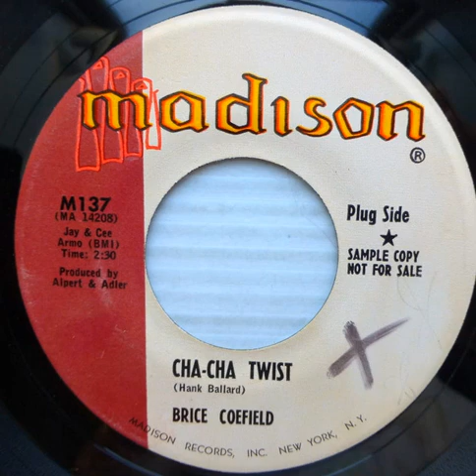Brice Coefield - Cha-Cha Twist